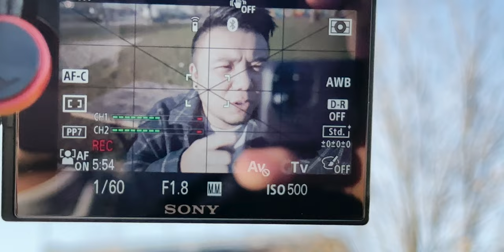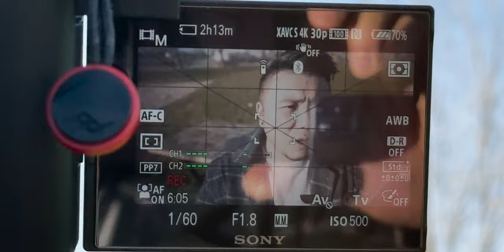拍vlog用什么麦克风？！谛听V- Mic D4 枪型麦克风测评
谛听V- Mic D4 枪型麦克风